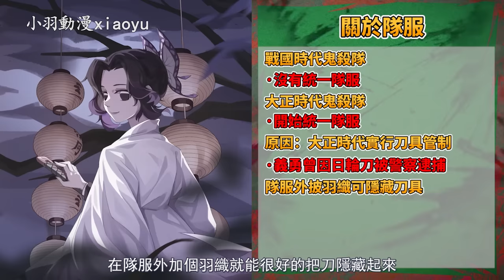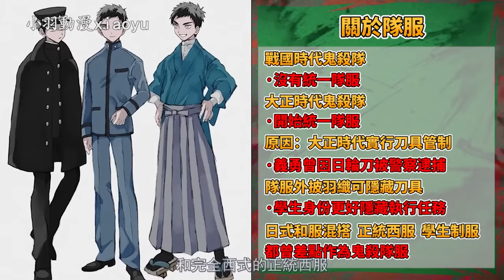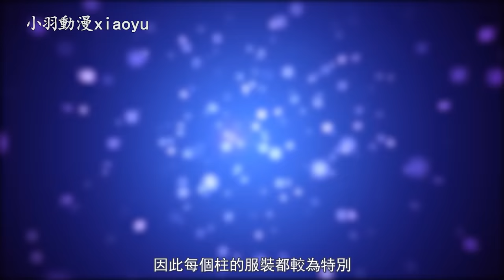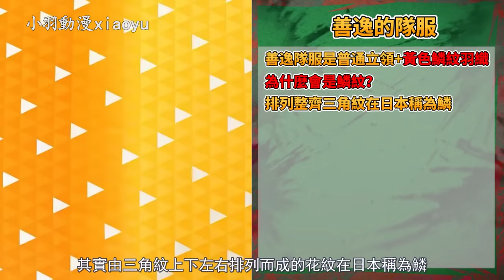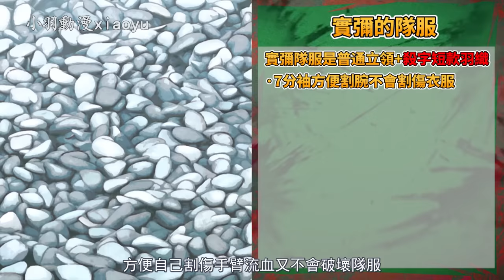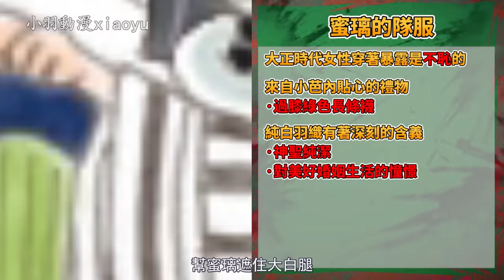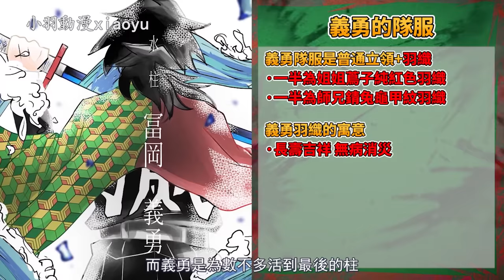鬼滅之刃鬼殺隊全部14種隊服徹底考察，柱們不同的隊服對應了不同的出身、遭遇、結局！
鬼滅之刃為什麼要選學生制服做為隊服呢？
前田正男為鬼滅粉做出了巨大貢獻！他不該被埋沒！
義勇曾因隊服不規範被員警逮捕！
鬼殺隊全部14種隊服徹底考察！
鬼滅之刃炭治郎為什麼會喜歡香奈乎？是從什麼時候開始對香奈乎有感覺？
鬼滅之刃十二鬼月下弦鬼有什麼樣的血鬼術？全面解析悲慘過往和能力設定！